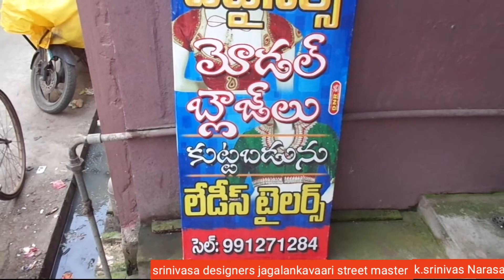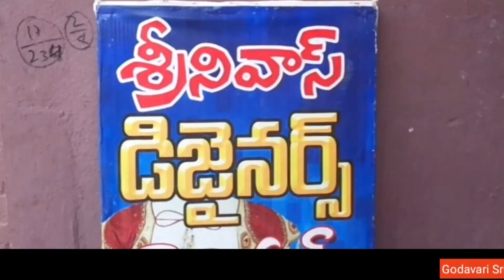Srinivasa designers jagalankavaari street master k.srinivas Narasapuram cell,9912712184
ladies tailors shops in Narasapuram